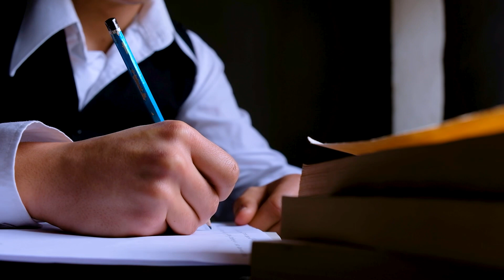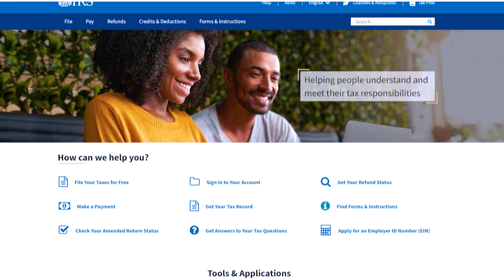[Paso a Paso] Invertir en Orlando - Florida Central - Bienes Raíces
Para inversionista extranjeros que desean comprar propiedades en Estados Unidos aqui les doy una breve guía de los puntos a considerar a la hora de decidir invertir en lo que respecta a propiedades residenciales.
La formación de una compañía LLC es importante pero no imprescindible.
Lo último que menciono aquí es el tema de retención de impuestos a la hora de llegar a vender alguna de dichas propiedades ya adquiridas. FIRPTA es una retención de impuestos del 15% que le harán al repostar los taxes inmediatamente después de la venta de su propiedad, y una vez su contador realicé sus taxes y los someta al IRS le será devuelto en un tiempo prudente.
Igualmente podríamos hablar más al respecto si así lo desea.